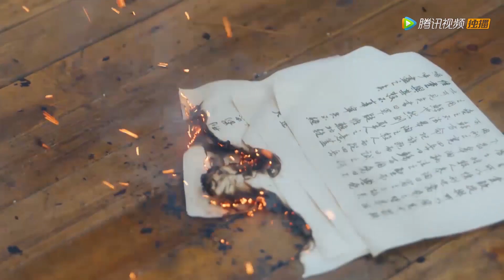Catching Bossy Duke burning exam papers, Jerk's ex-Wife was threaten to shut up TimeFiles&YouAreHere